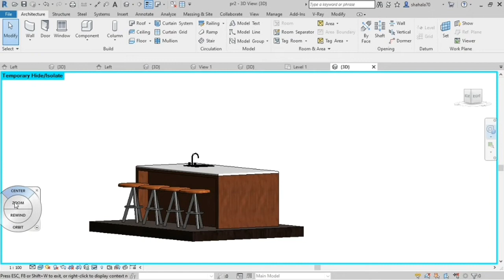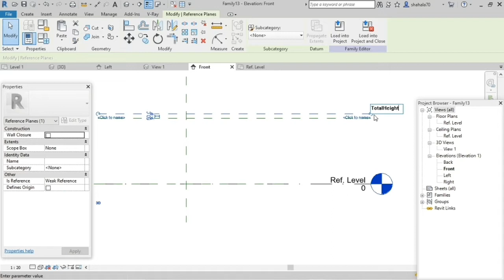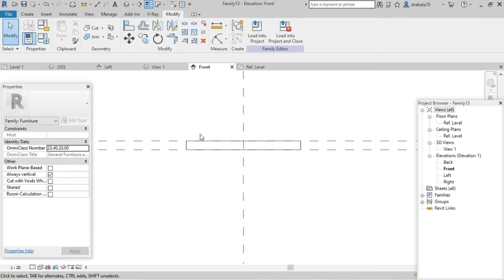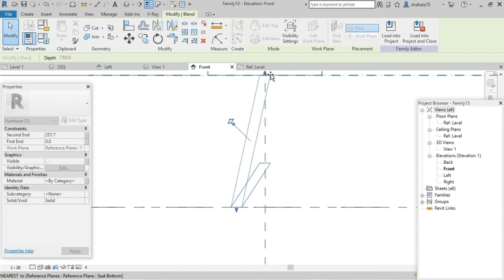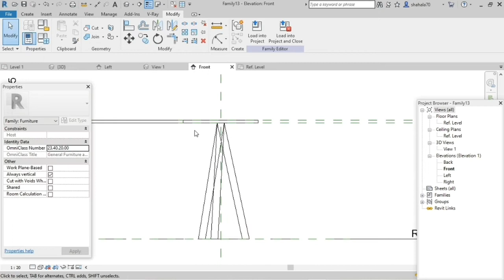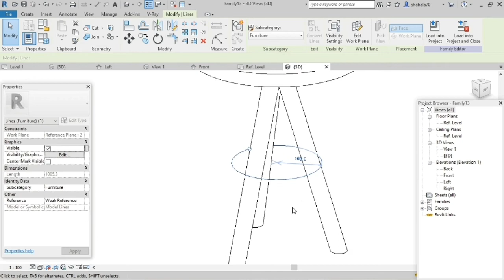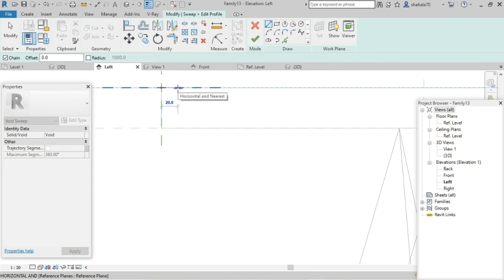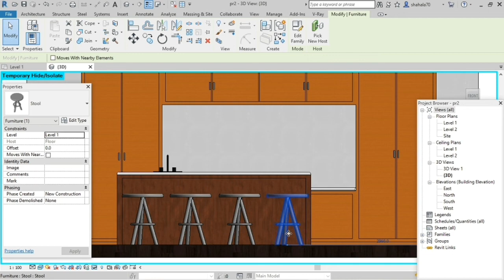How To Create Your Own Stool Family/Kitchen Interior in Revit Beginners Tutorial Part 3(Malayalam)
Hello Learners,

This video explains how to create your own stool family in Revit

Cheers!

Additional Tags: Stool family in Revit, Furniture in Revit, Learn Revit, Revit Architecture